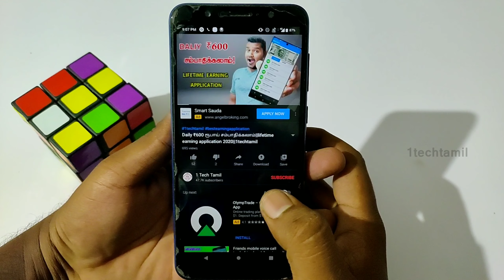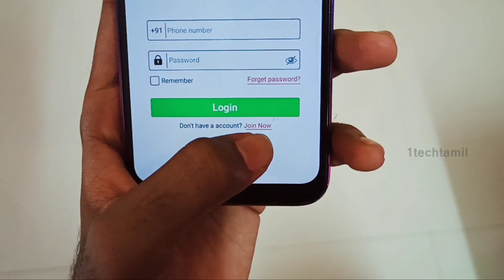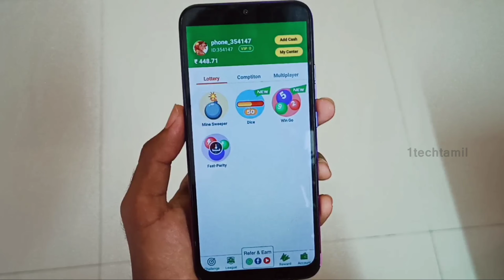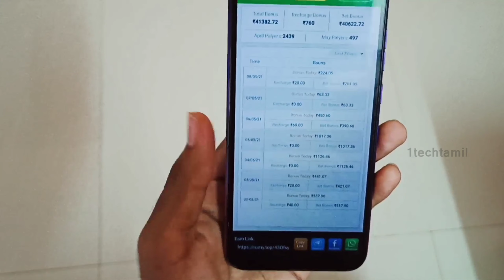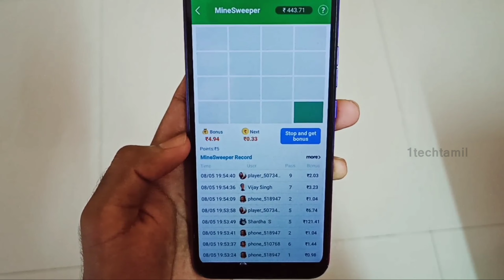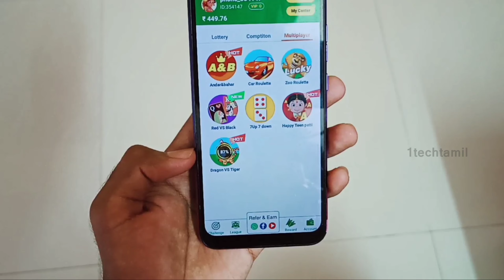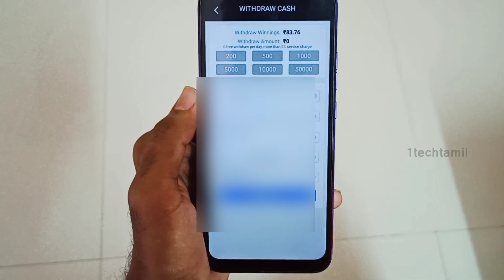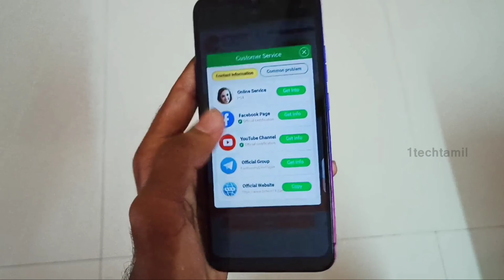Eran Money Daily 200 Rupees||earn money online tamil||4000 rupees payment proof||1techtamil